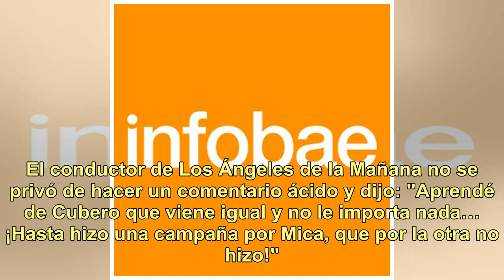¡La compañía más tierna! Fabián Cubero apoyó a Mica Viciconte en la semifinal del "Bailando 2018"...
¡La compañía más tierna! Fabián Cubero apoyó a Mica Viciconte en la semifinal del "Bailando 2018", junto a su perrita

(Video: "ShowMatch", El Trece) En 2016, en medio de rumores de crisis en su matrimonio, Fabián Cubero evitó ir al piso de ShowMatch a apoyar a Nicole Neumann con cualquier pretexto. Sin embargo, ya divorciado de la modelo y formalmente en pareja con Mica Viciconte, Poroto no dudó en hacer campaña pa...